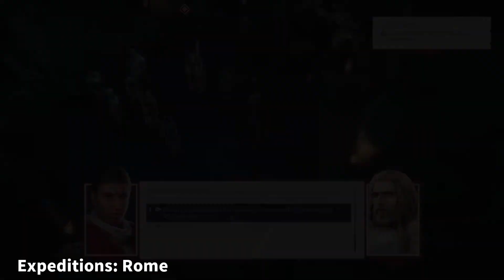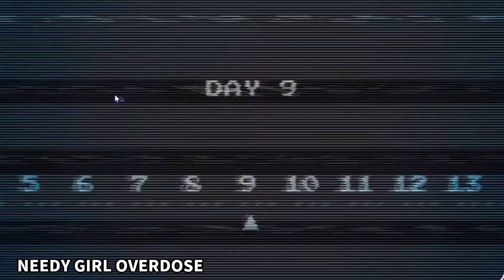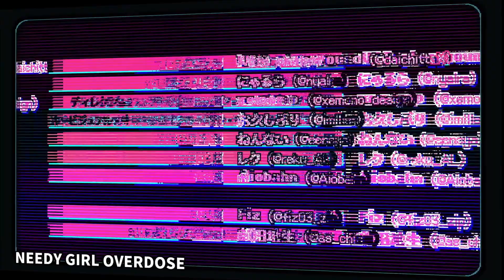164 もっと「振り切った」ものにしたいと延期した作品が降臨！あなたは彼女の愛を受け止められますか？【今週発売予定の気になるPCゲーム】（2022/01/16～2022/01/22）（ゆっくり）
ニコニコ動画でも配信中！

2022年1月16日～2022年1月22日に発売予定の気になるPCゲームを紹介します。

【タイムシート】
00:00 オープニング
00:10 Nobody Saves the World
01:40 Alina of the Arena
02:40 Watcher Chronicles
03:40 レインボーシックス エクストラクション
05:10 Blackwind
06:10 RPGolf Legends
07:40 Windjammers 2
09:10 Expeditions: Rome
10:40 NEEDY GIRL OVERDOSE
12:10 Pupperazzi
13:10 エンディング

レインボーシックス エクストラクション

番外：
Aquamarine

◆BGM素材
　D’elf　様